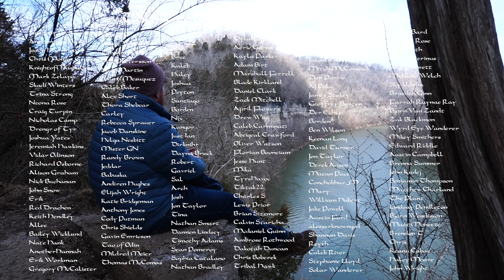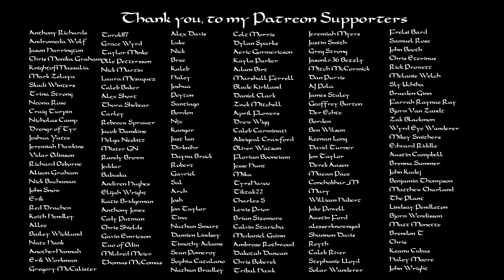The Wisdom of Odin: Advice for Norse Pagans (2021)